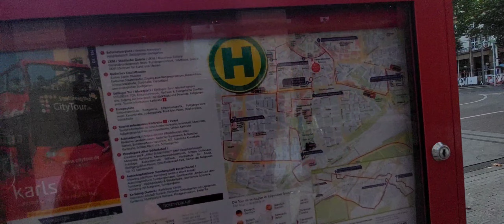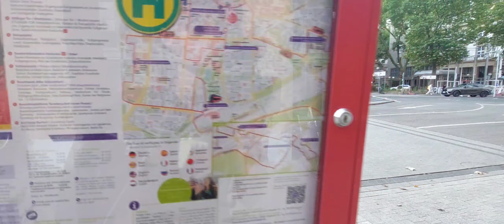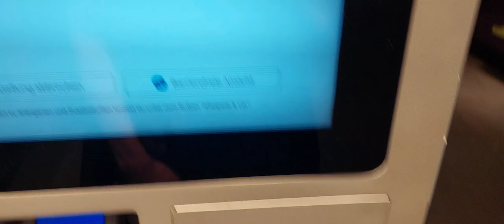Putovanje prema Gronau omaklo se i usljedio je kaos PART 1 Pogledaj obavezno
Pogledajte do kraja sve partove obavezno

Putovanje od Ulma do Gronau omaklo se kontroli zesce i nastao haos.
Putovanje sa kartom od 9 eura mjesecna HAOS